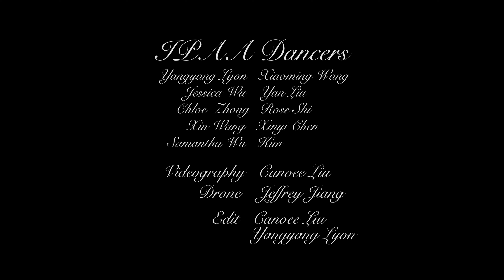IPAA Fast Fan